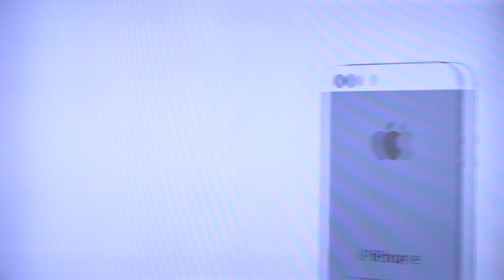The Atlanta International Gift Market - January 2014